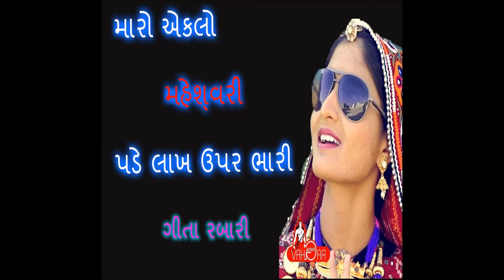Geeta Rabari || Maro Eklo Maheshwari Lakh Upar Bhari Pade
Maro eklo maheshwari lakh upar bhari pade